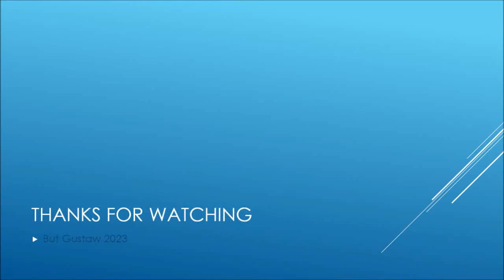shoeplay z2wUg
Topic:
The lander and rover of the Chandrayaan-3 mission are not responding. Little chance of waking up.